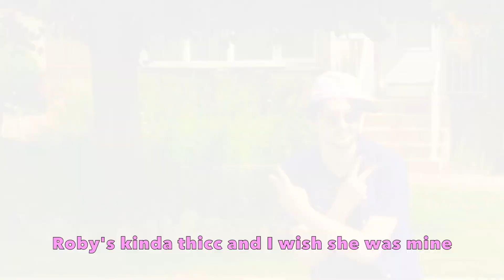High School (Nonquon Nitez) by: Sausage Whore ft. Alma